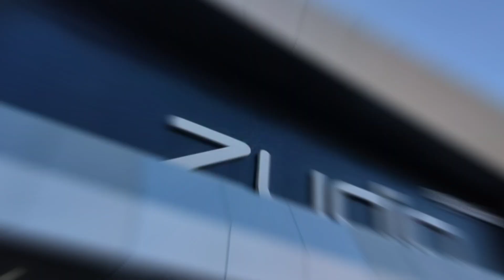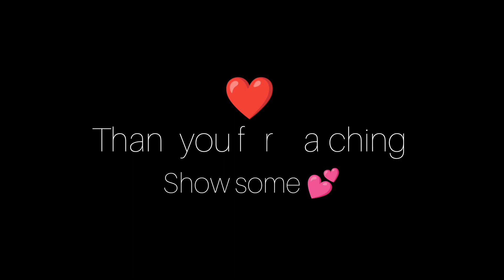DOST KA GF KA BIRTHDAY CELEBRATION || NITEN S VLOG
HELLO MY  dear  FRIENDS HOW ARE YOU ALL,
I HOPE ALL ARE FINE ❤️‍🩹

AAPKA BHAI AAGYA AAPKO ENTERTAINMENT KARNE K LIYE 🫂
VIDEO KO LAST TAK DEKHIYE OR AAPKO VIDEO PASAND AAYA HAI TOH ,

CREDITS 🌻

music - chamak chamak  original singer -@SantoshSunar_official

video edit - @InShotApp
video record - @VivoIndiaOfficial  Vivo v20